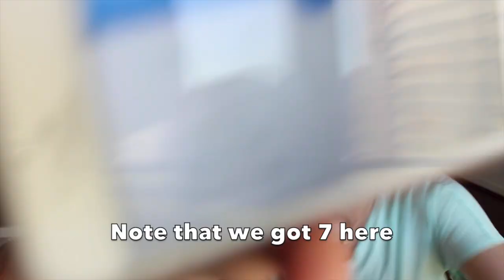HEADS UP CHALLNEGE W/Miah|LIV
A little challenge video for your eyes today! We always have so much fun doing these things. Love this cousin of mine! Hope you h=guys have as much fun watching as we did playing. xoxo-Liv
Lets chat and get to know each other